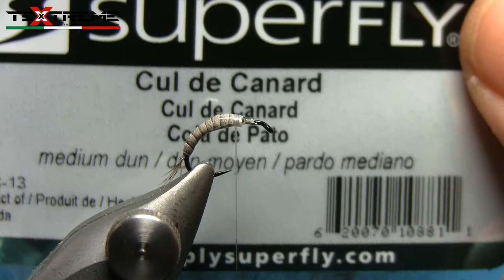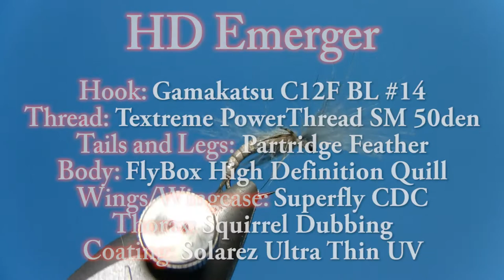HD Emerger - Fly Tying Video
Tying the HD Emerger

DRESSING:

HOOK: Gamakatsu C12F BL #14
THREAD: Textreme PowerThread SM 50 Den
COATING: Solarez Ultra Thin UV Resin
TAILS AND LEGS: Partridge Feather
WINGS: Superfly CDC Dun
THORAX:Squirrel Dubbing
BODY: Fly Box HD Quill